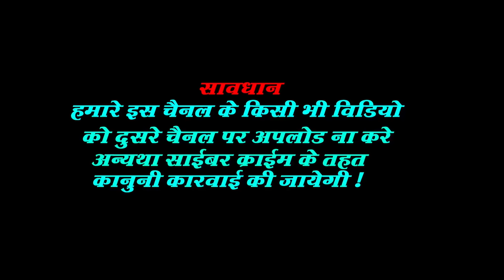हरियर चूरी पियर साड़ी || MAITHILI LOVE SONG || भागवत मण्डल - ममता राजे || अमन आनंद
गीत--हरियर चुरी पियर सारी **HARIYAR CHURI PIYAR SARI
सिंगर --सुपरस्टार भागवत मण्डल ,ममता राजे ,
कलाकर -अमन आनंद, स्वेता शर्मा
गीतकार-मनोज मदन  झा ,संगीतकार --रोहित, प्रमोद
कैमरा --आशीष राउत ,कोरियोग्राफर --मोनू श्रीवास्तव
सम्पादन --प्रमोद
 स्पॉट-संदीप ,मुन्ना
लेबल --संगम सीरीज \संगम मैथिली
Special Thanks- Manish & Mukesh kegriwal